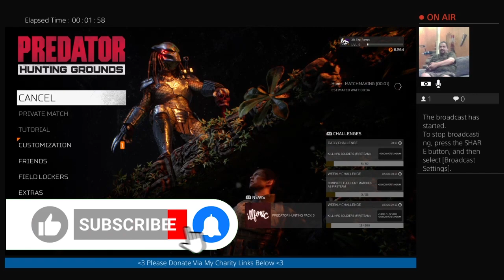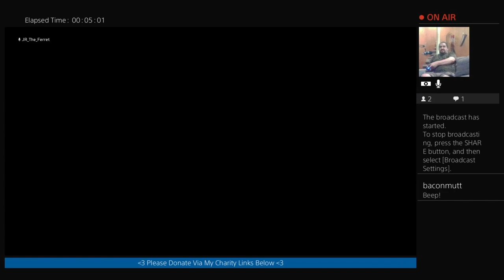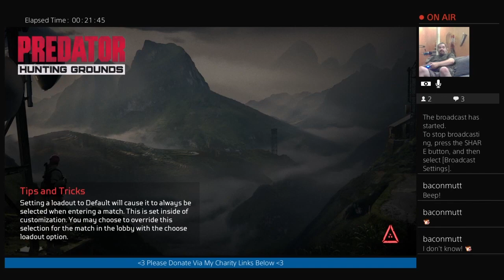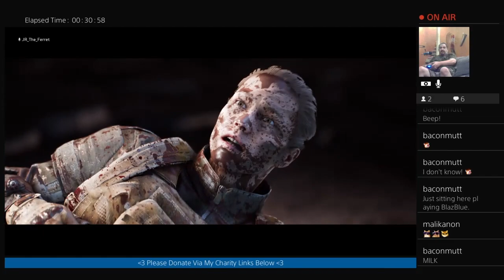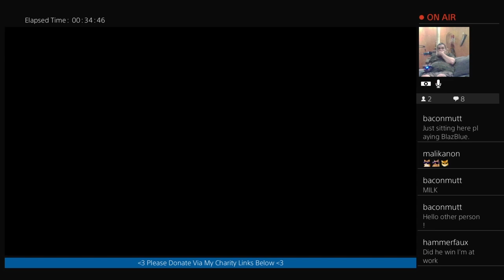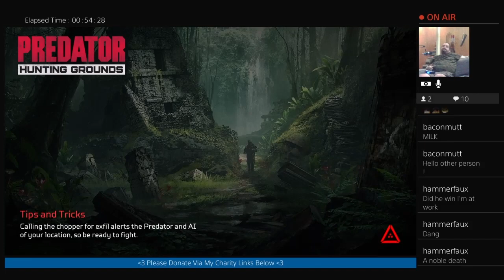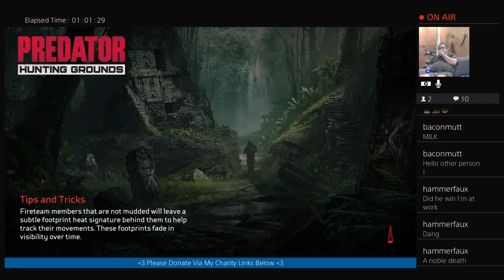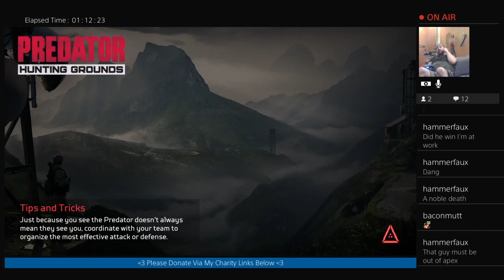If It Bleeds - Pt 1 - Predator Hunting Grounds - Ferret Guild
DESCRIPTION
Predator: Hunting Grounds is a first/third-person hunter-shooter where players take the role of a human mercenary or the Predator. The frenzied combat features instances of intense violence highlighted by frequent gunfire, explosions, screams of pain, blood and gore, and instances of dismemberment and mutilation. Some maps show skinned corpses with partial nudity. One mission chain sees the mercenaries locate and destroy packages of drugs in a cartel compound. Dialogue includes examples of Strong Language.

CHAPTERS
10:00 This Is Painful
20:00 Hooman or a Bot
30:00 Wobbly Spine Is Wobbly
40:00 Frog On To Many Monsters
50:00 Isabelle Tape
1:00:00 My Booty Is Well Protected
1:10:00 I Believe In You D I Double G

Code "JR_The_Ferret"